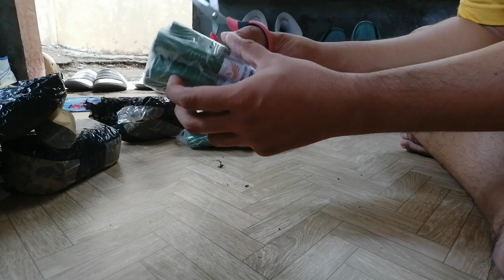unboxing kwinton at kwitis bshell